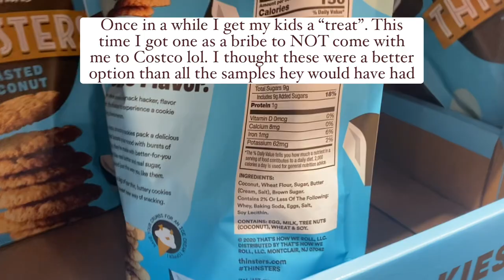Lion Diet || short rib recipe || Costco haul || daily vlog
Ebook on how to get started on your carnivore journey!

I’d love to connect with you on the other platforms! You can find me on all the socials @itscourtneyluna and the social links are here:

Discounts on bread cheese, carnivore snax, redmonds salt and more: check out my “links + codes” highlight on IG

5 Favorite Recipes (option for grocery list also pops up to download)